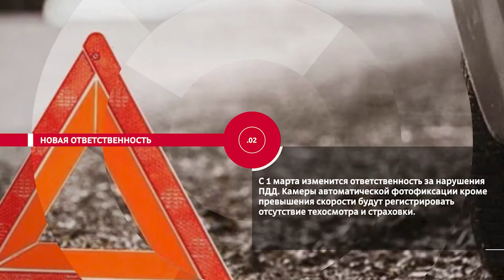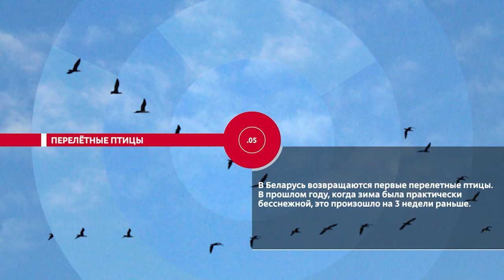НОВОСТИ ЭПИЗОДЫ 24 02 2021